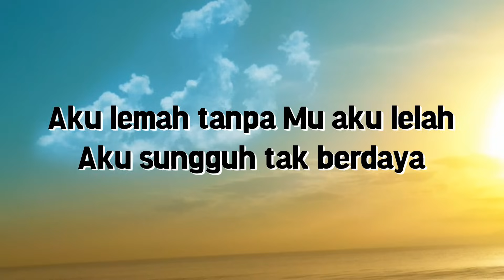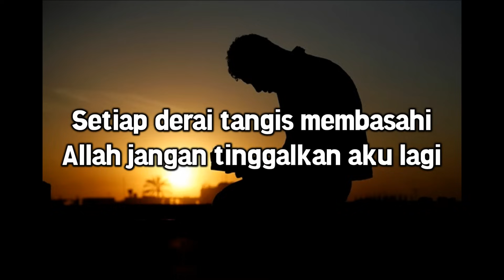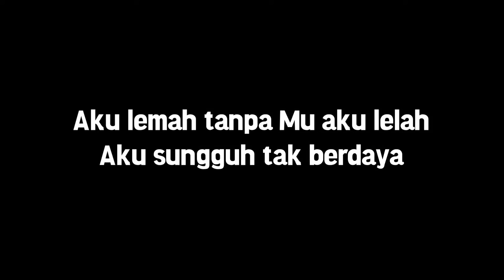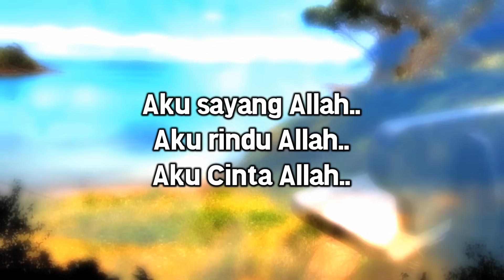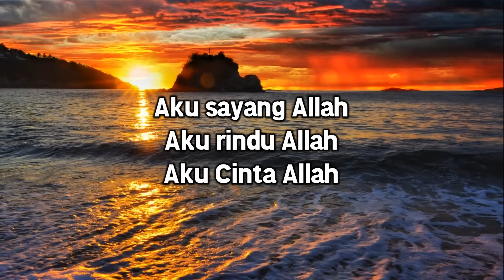Aku Cinta Allah - Wali [with Lyrics]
Aku Cinta Allah, a beautiful song from Wali Band. Cintailah Allah dalam apa jua keadaan. Allahuakbar.